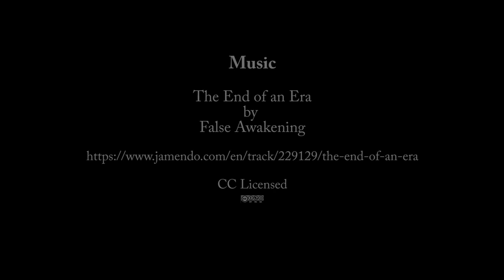The End of an Era: Cockenzie Power Station - Chimney Demolition from Longniddry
View of the demolition of the power station chimneys from the beach at Longniddry, which had attracted huge numbers of visitors. Best watched on something other than your mobile to hear the explosions properly!